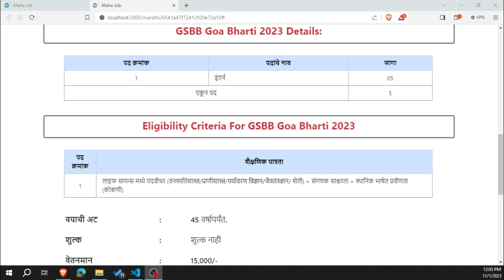GPSC Goa Recruitment 2023 | गोवा लोकसेवा आयोगामार्फत भरती 2023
About this video:
In this video you will know about GPSC गोवा लोकसेवा आयोगामार्फत भरती 2023 | GPSC Goa Bharti 2023
▶▶▶ Apply Link ◀◀◀
▶▶▶ Latest Recruitment / Current Recruitment ◀◀◀
📌 Note :-
►Our 𝗢𝗳𝗳𝗶𝗰𝗶𝗮𝗹 𝗪𝗲𝗯𝘀𝗶𝘁𝗲 For Latest Job Notification -
▶▶▶DBSKKV Bharti 2023◀◀◀
▶▶▶GPSC Goa Bharti 2023◀◀◀
▶▶▶GSBB Goa Bharti 2023◀◀◀
▶▶▶DRDO CABS Bharti 2023◀◀◀
▶▶▶MES Pune Bharti 2023◀◀◀
▶▶▶CDAC Recruitment 2023◀◀◀
▶▶▶CDAC Recruitment 2023◀◀◀
▶▶▶PCMC Recruitment 2023◀◀◀
▶▶▶PCMC Recruitment 2023◀◀◀
▶▶▶Shirpur Education Society Bharti 2023◀◀◀
📌 Note Top 5 Best Programming Languages :-
► JAVA
► Web Technology
► Python
► PHP
► R-Programming Language
Topics covered in this video:
jobs
employment news
rojgar samachar